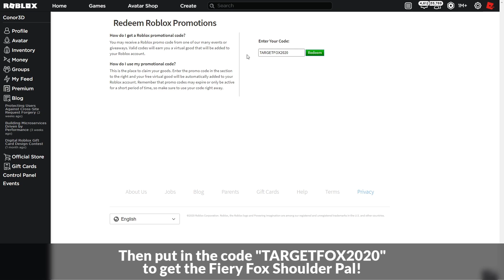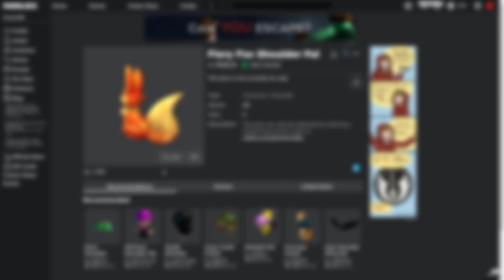[PROMO CODE] How to get the FIERY FOX SHOULDER PAL | Roblox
In this video I'll be showing you a promo code that gives you the Fiery Fox Shoulder Pal on Roblox!